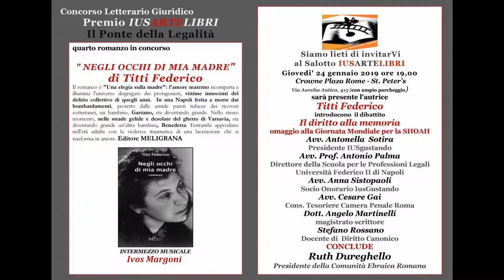Camilla Nata intervista Cesare Gai - “NEGLI OCCHI DI MIA MADRE” di Titti Federico. IUSARTELIBRI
Camilla Nata intervista Cesare Gai, avvocato e Consigliere Tesoriere della Camera penale di Roma